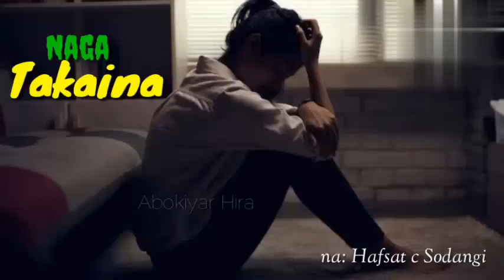NAGA TA KAINA. 12.. Mecece kaddarar? Ga wa ta fada, Shin ina mafitar.. Naga Takaina